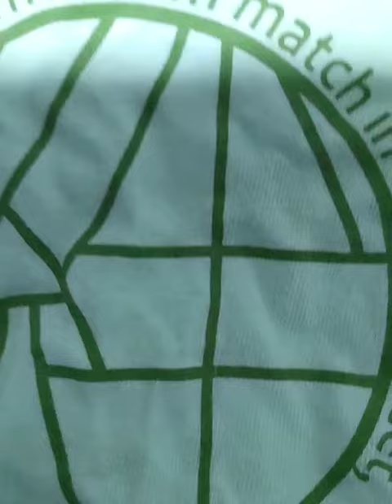恋してムーチョ（TUBE）